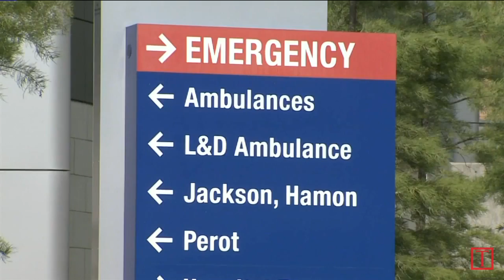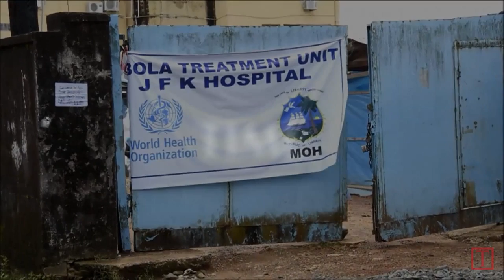How To Trace The Spread Of Ebola From The First Us Patient | TIME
Health officials in the US are using a method known as contact tracing, to see who is at risk from Ebola.